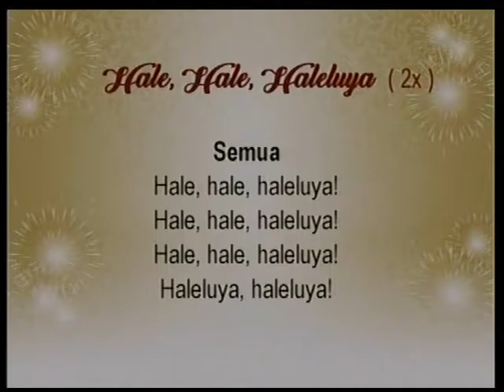Pdt. Janoe Widyopramono GKIKB 31 Des 2016 Malam Akhir Tahun jam 16.00